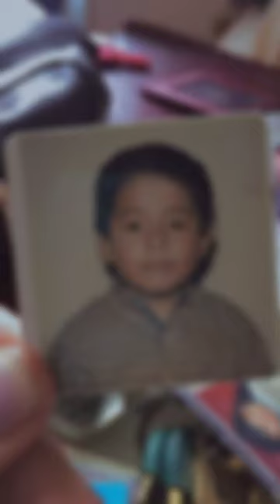Childhood | Becoming Human